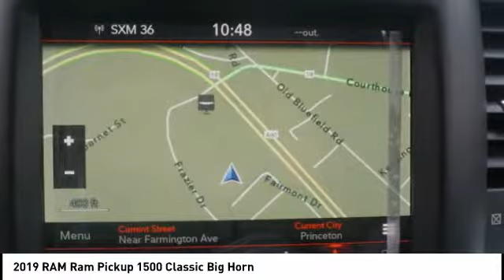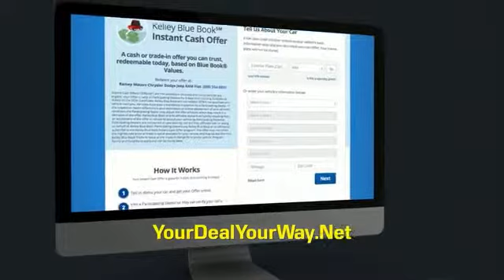2019 RAM Ram Pickup 1500 Classic Princeton WV 2-19555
2019 RAM Ram Pickup 1500 Classic Big Horn

Ramey Motors
127 Frazier Dr

KS577264